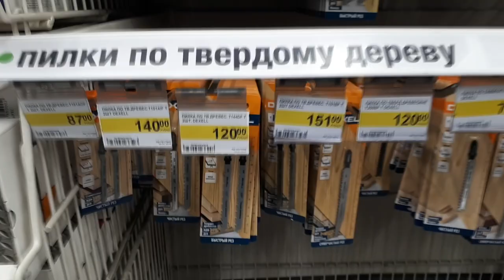Дуб VS Клён // 3 итоговая часть // покрытие маслом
Подводим итоги, какая древесина легче обрабатывается механическим путем.